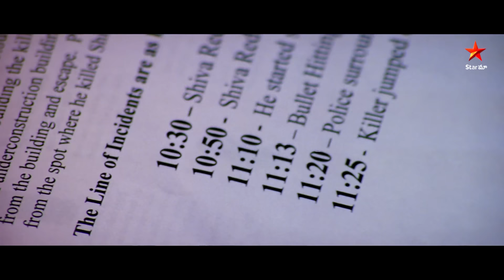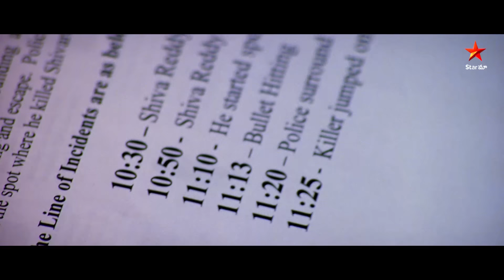Athadu Movie Scene | బ్రహ్మానందం Hilarious Comedy | Telugu Movies | Star Maa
"Athadu" is a Telugu-language action thriller film released in 2005, directed by Trivikram Srinivas and starring Mahesh Babu and Trisha Krishnan in the lead roles. The film also features Kota Srinivasa Rao, Prakash Raj, and Brahmanandam in supporting roles.

The movie revolves around the story of a skilled assassin named Nandu, who gets caught up in a murder case and ends up taking refuge in the house of a wealthy family by impersonating their long-lost son. As he tries to clear his name and solve the murder mystery, he gets drawn into a web of deceit and danger.

The film received positive reviews from critics and audiences alike and was a commercial success at the box office. It also won several awards, including the Nandi Award for Best Director and Best Actor for Mahesh Babu. The music composed by Mani Sharma was also well-received, with the song "Pilichina" becoming particularly popular.